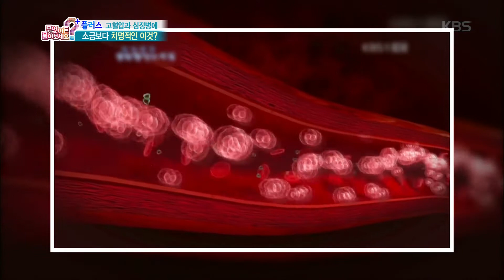무엇이든 물어보세요 - 고혈압과 심장병에 소금보다 치명적인 이것? 20160429